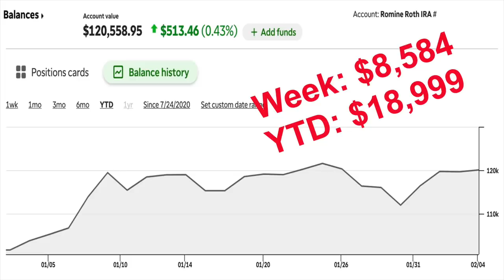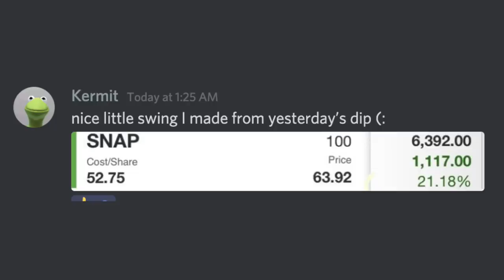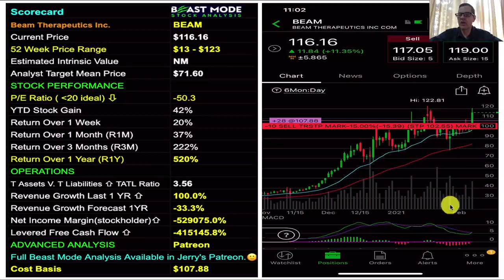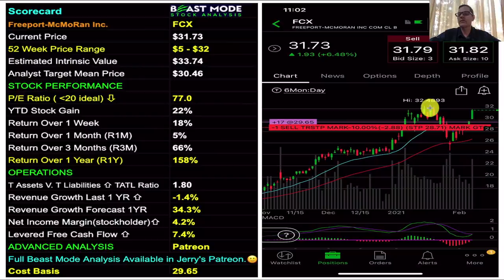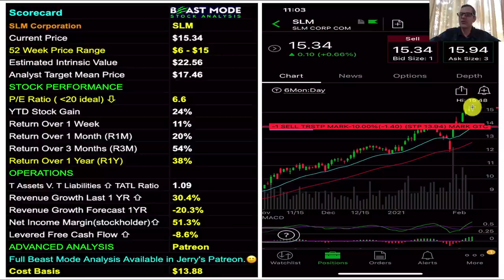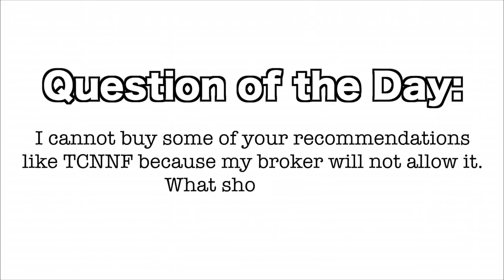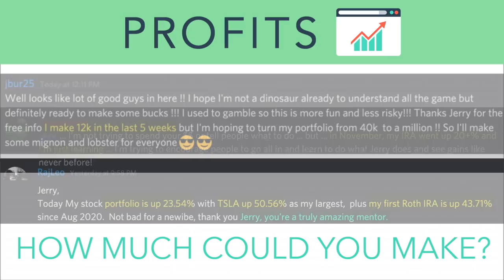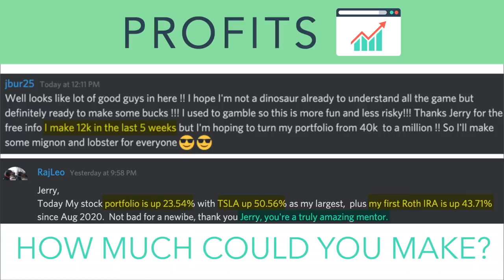I Bought These Stocks 🔥🔥🔥 You Should Too!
I Bought These Stocks, You Should Too! Join our private community on Patreon. then join our private community at Patreon to view my high growth stock portfolio, talk stocks, get exclusive access to *Beast Mode Spreadsheets* and receive our *DAILY HOT STOCKS*!

Hi Everyone. The weekend recap is one of my favorite videos to do and that’s because there are a lot of youtubers that talk stocks but they never put their money where their mouth is. This last week I bought over $50,890 in stocks and today I’ll share 5 of those stocks with you.

Last week the S&P 500 had one of the best weeks in months and was up 4.771% and my Shared ROTH IRA Portfolio was up $8,584 or 7.67% to $120,559. I’ve had this portfolio for 5 months and it is now up 83% and if you think it is too late to model it you’re wrong. Year to date it is already up $18,999!
And the best part is I’m taking this portfolio from 66K to 2.6 million tax free dollars and you can join me on this journey.

Let’s start by sharing a few success stories. In my discord we have a channel where people post their winning trades and most are coming from Hot Stocks. The funny part is it has evolved to be very short posts because they are so common.

Arman had a 41% profit from DQ.
Kermit had a 21% profit in one day from SNAP.
This person had a 22% profit on UUUU from Hot Stocks and said “I wish I bought more. Still new and learning”
Reakshovak pulled a quick 15.39% profit on Energy Fuels
Ben Picked up a 22% profit in two days.

We see these profits every day and you can do it too!

My YouTube videos are just the tip of the iceberg and if you’d like to receive my daily hot stocks, trade alerts, stock portfolios to model and the famous beast mode spreadsheet join my Patreon. We’re helping a lot of people to make more than they ever thought possible.

STOCK TICKER SYMBOLS:
BEAM Stock Beam Therapeutics Inc.
SE Stock Sea Limited
FCX Stock Freeport-McMoRan Inc.
SLM Stock SLM Corporation
FVE Stock Five Star Senior Living Inc.